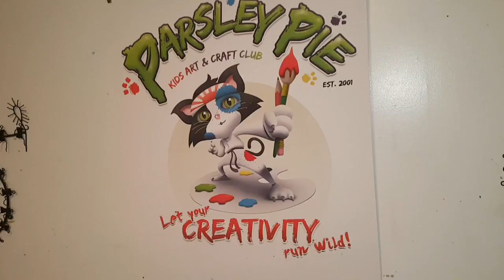Fabulous awesome works in progress at Parsley Pie Art Club Hale, 9.12.17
More ace fantastic art created by the awesome art warriors at Parsley  Pie Art Club for Children in Hale!

At Parsley Pie children can do so many different things! YAY!!
Pint canvases, boxes & plant pots, do clay modelling, collage & mosaic, glass & fabric painting & LOADS more!!
Whoohoo!!

Based in Hale near Altrincham in Cheshire in the UK, I've run Parsley Pie for over 16 glorious, messy & happy years!
I LOVE my art club & the ethos!

Parsley Pie is  quirky and inspirational
The studio is messy, & i mean messy!!
Every surface covered in years worth of paint, glue, glitter, mod rock & other COLOURFUL GORGEOUS GUNK!!!

The kids love it as so many children are not really allowed to be super messy at home or school, so they enjoy being able to relax & not worry about dropping paint on the door & getting glitter everywhere!

At Parsley Pie, children of all ages & all abilities who have a passion for art, get the time, space & resources to be truly creative!

The ethos since day one has been FREEDOM OF EXPRESSION!

Kids are treated as individuals in small friendly groups & can work in their own way, in their own time, with no pressure, no curriculum, no grades & without being judged.

Im not breathing down their necks & interfering, but they know I am there if they ever need help or guidance.

Let your creativity run wild, always!

Jenny x